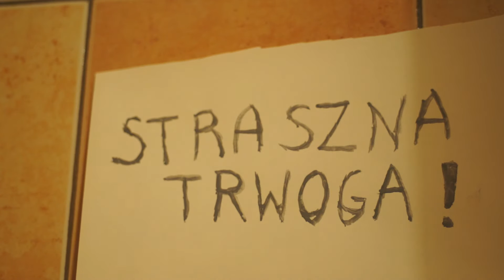Mleczna Droga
"Dokąd?" Pytanie, dokąd zmierza świat.
"PO co?" Po co nadal jestem w Polsce? To pytanie zadaje sobie wielu ludzi. P.O. jest mała aluzją do pewnej partii. Mleko jest tu aluzją do jego nieopłacalnej produkcji."Straszna trwoga" - tego tłumaczyć chyba nie trzeba. Strach przed jutrem, przyszłością. "Prowadzi nas Mleczna Droga" - aluzja z postępu technicznego i perspektywy mieszkania w kosmosie. Lalka z zamrożoną głową symbolizuje człowieka o ograniczonym umyśle, niechętnego zmianom, który jednak prędzej czy później, będzie musiał dostosować się do realiów życia... Życzę miłego oglądania :)